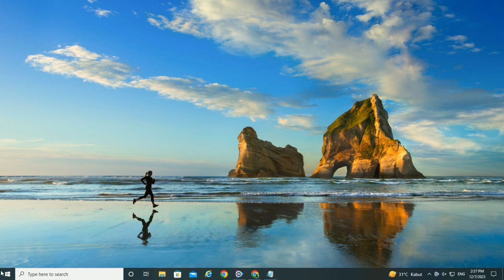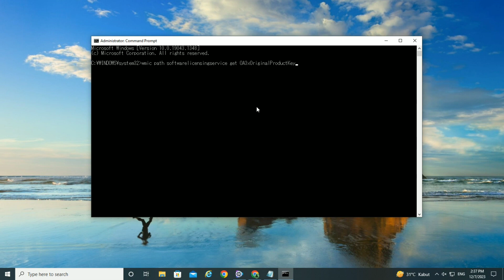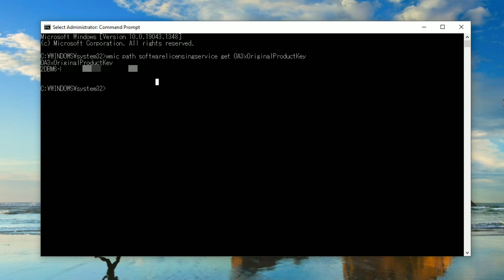Cara Mengetahui Product Key Windows 10 Dengan CMD